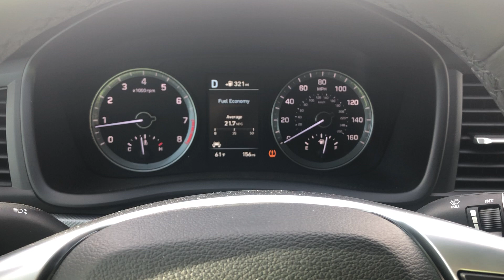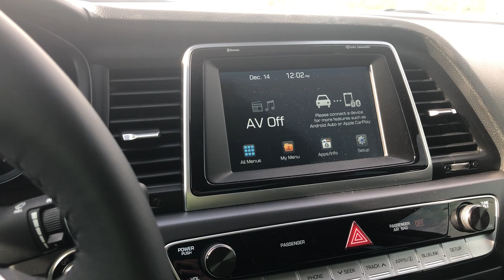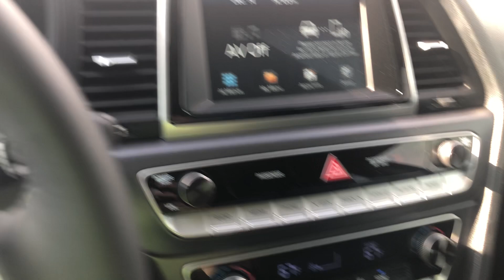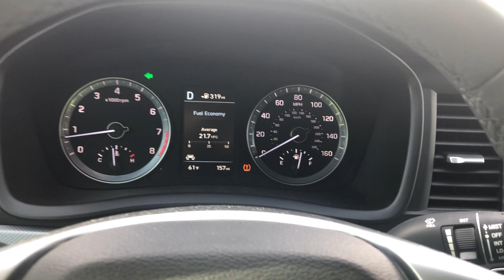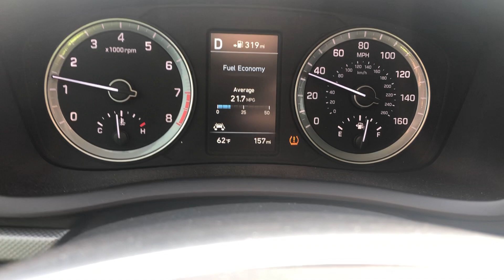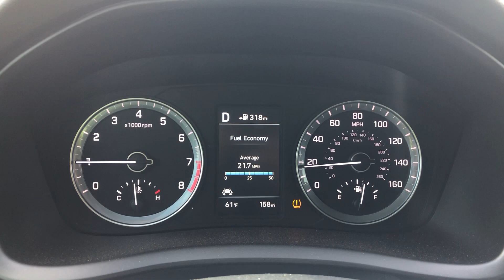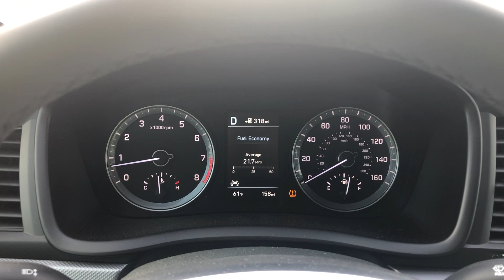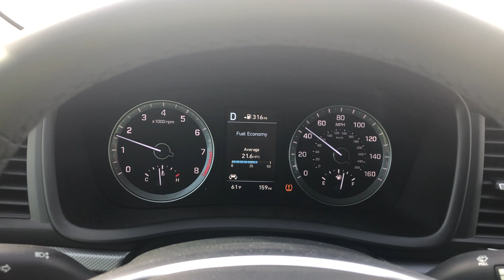2019 Hyundai Sonata Test Drive and Impression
Thought I uploaded!